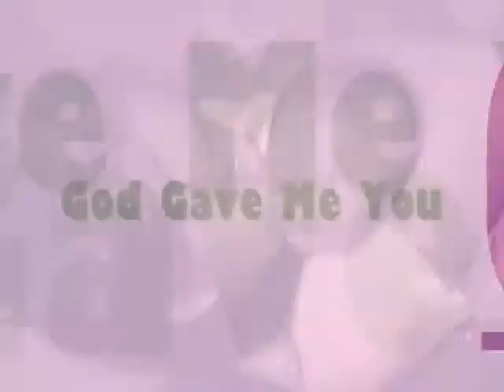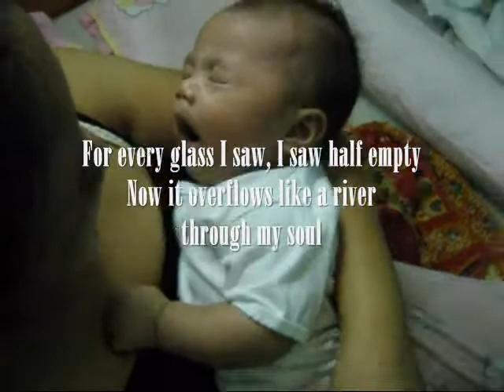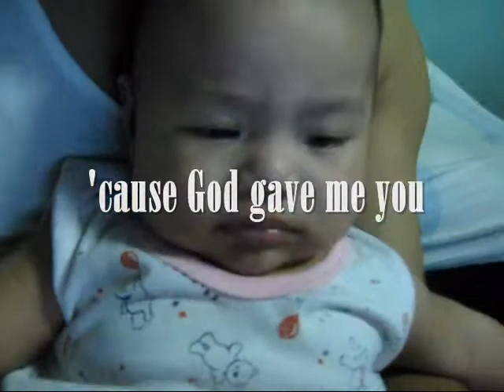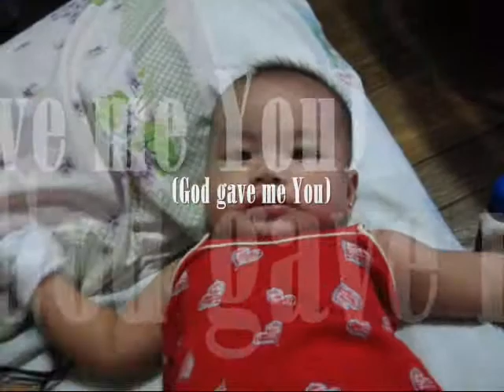BRYAN WHITE-God Gave Me You (MoMae)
Thank you You Tube!

For my wife and daughter
God gave me, I love you.
Very much,. GGMY.

Music and Lyrics by: BRYAN WHITE

For all the times I felt cheated, I complained
You know how I love to complain
For all the wrongs I repeated, though I was to blame
I still cursed that rain
I didn't have a prayer, didn't have a clue
Then out of the blue.
(Chorus:)
God gave me you to show me what's real
There's more to life than just how I feel
And all that I'm worth is right before my eyes
And all that I live for though I didn't know why
Now I do, 'cause God gave me you.

For all the times I wore my self pity like a favorite shirt
All wrapped up in that hurt
For every glass I saw, I saw half empty
Now it overflows like a river through my soul
From every doubt I had, I'm finally free
I truly believe.

In your arms I'm someone new
With every tender kiss from you
Oh must confess
I've been blessed
(Chorus:)

And all that I live for though I didn't know why (didn't know why)
Now I do (I finally do), 'cause God gave me you.